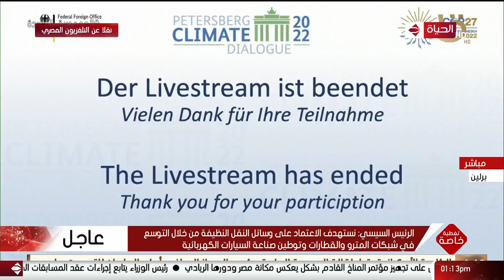كلمة المستشار الألماني أولاف شولتز خلال حوار بطرسبرج للمناخ